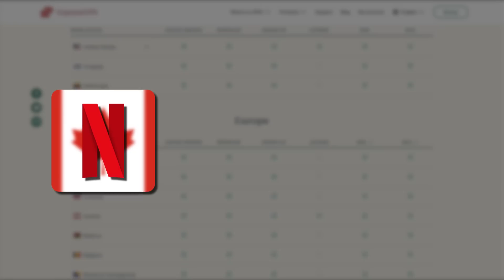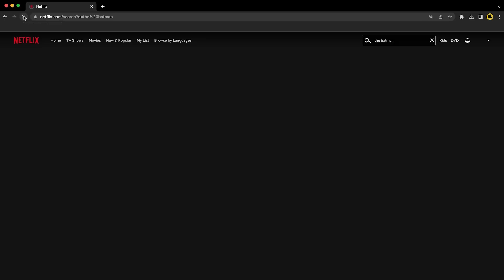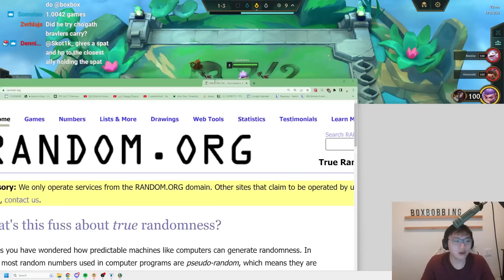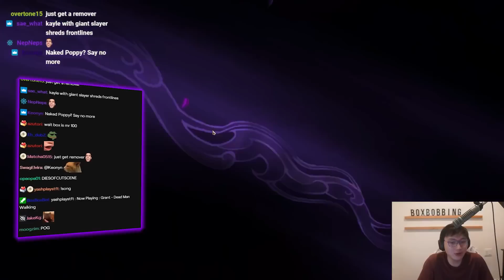Cursed Crown But I 3-Star Everything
and find out how you can get 3 months of ExpressVPN free!

00:00 - Set 9 PBE
03:19 - Cursed Crown
10:25 - All Natural II
16:57 - Rolling For Days II

Counterattack - Xenoblade 2 OST